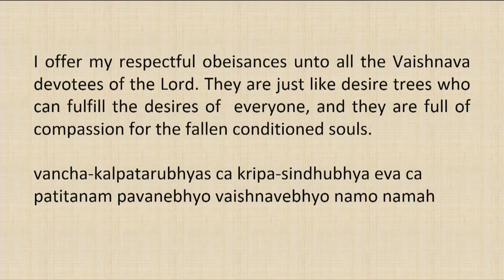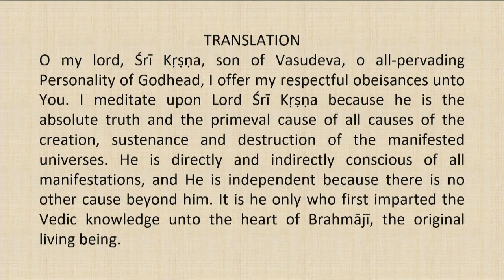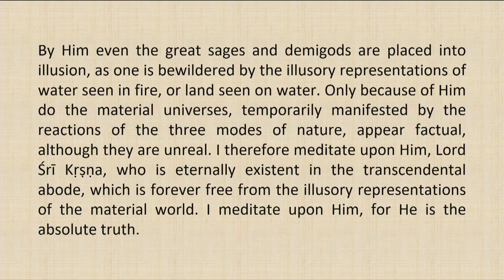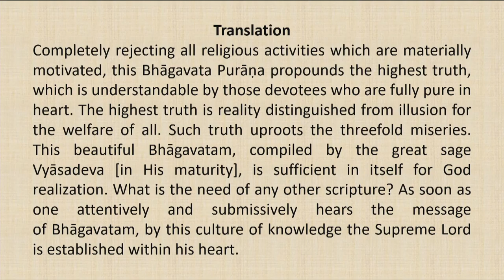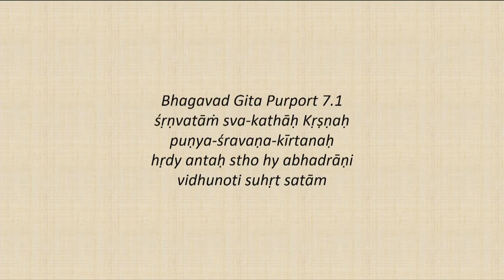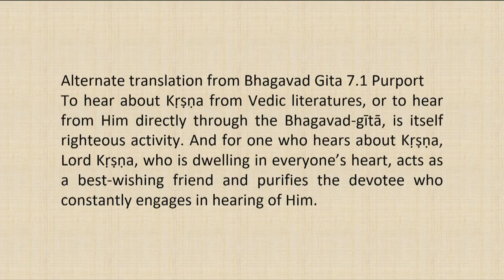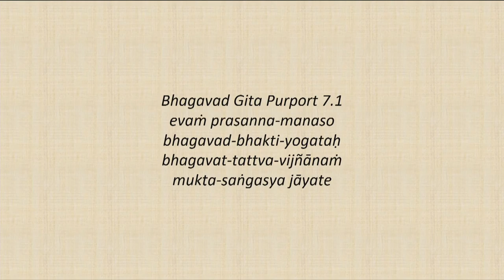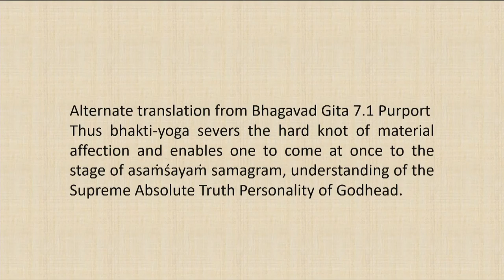Srimad Bhagvatam Class by HH Harivilas Maharaj After Mangal Arati 2020 08 09